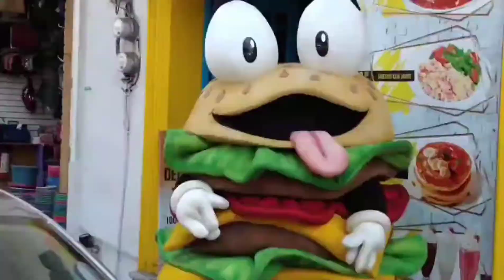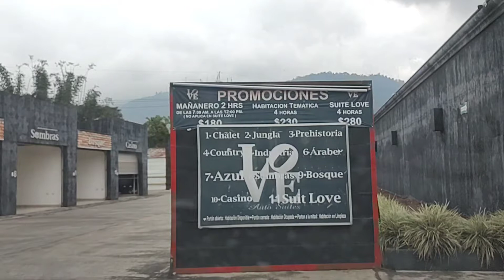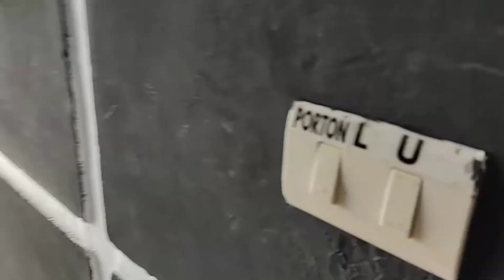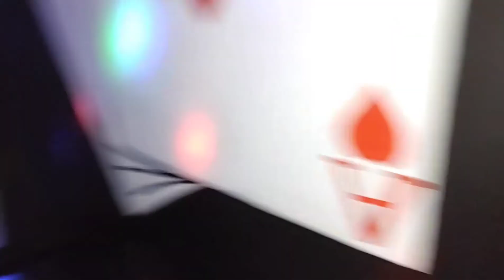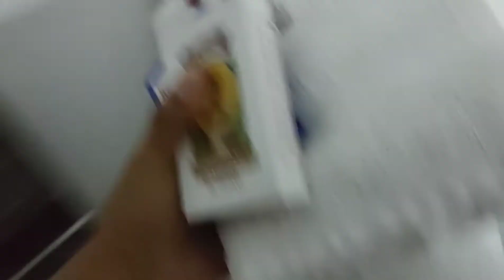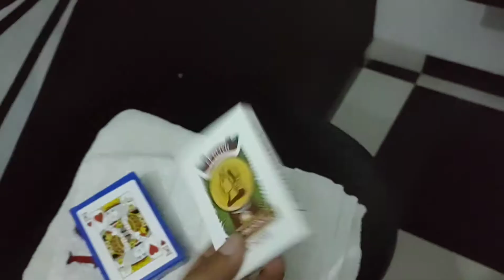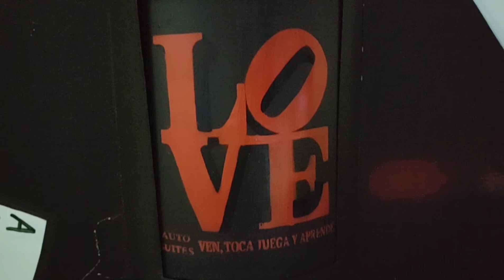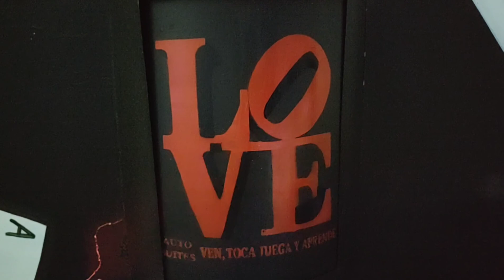♣️🎰🏩ENTRE al MOTEL 💗LOVE 💗otra habitación 😈,♣️🎰/ENTRE a un MOTEL caminando 🚶😅 💗/Christian peluchin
que onda banda está habitación si parece un casino está muy cómoda vayan a ver el vídeo completo